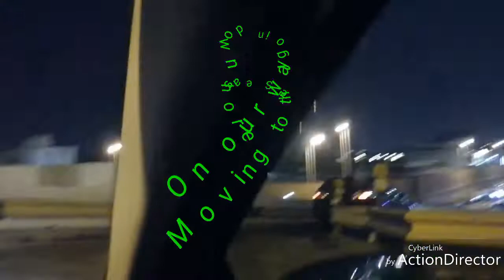Grocery Night From SARAWAT SUPERMARKET " Moving to Seashore